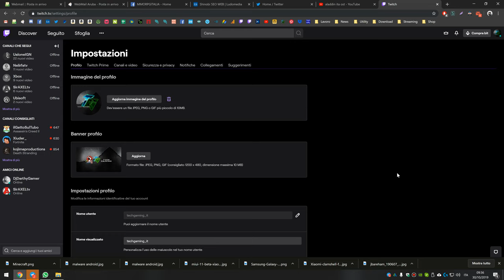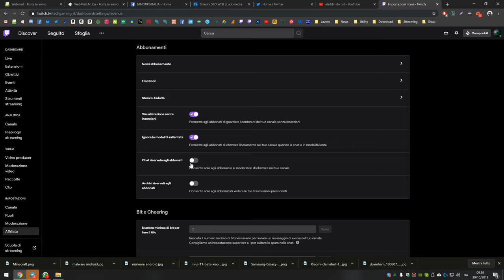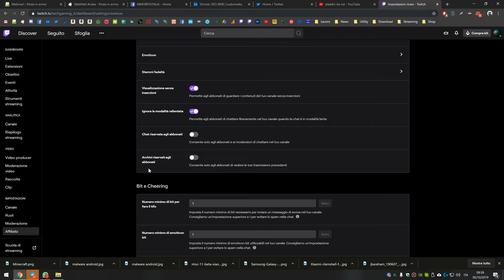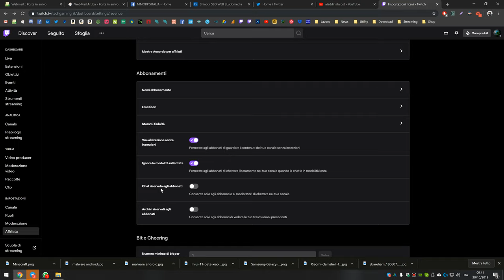Servizi riservati agli abbonati su Twitch: Quali sono e come funzionano